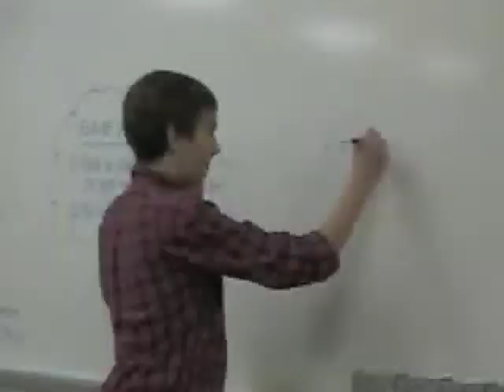News Show 9-24-14